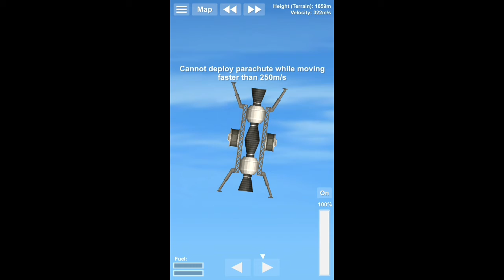I flew a small spacecraft in "spaceflight simulator"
Watch me as I soar to the sky in
 "spaceflight simulator "